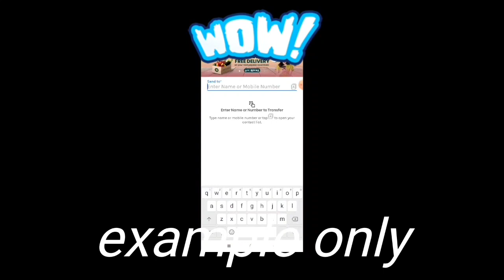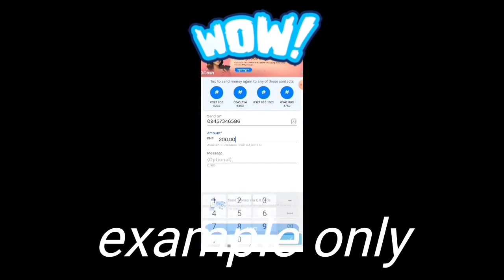KABIBE GAME | MYTHICAL ANIMAL EASY 17K AGAD PANALO KO DITO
KABIBE GAME DOWNLOAD LINK

referral
772077

Related: Rhia Arguelles Paano magkalaman ang Gcash 2020 Paano kumita ng pera Free Gcash Money Kumita sa bahay Kumita gamit ang Cellphone Free PayPal Money Legit App 2020 Earn Money While at Home Earn Money Extra Income Kumita gamit ang Cellphone Kumita ng pera sa Gcash Kumita Online
viy cortez
yow
jamill.